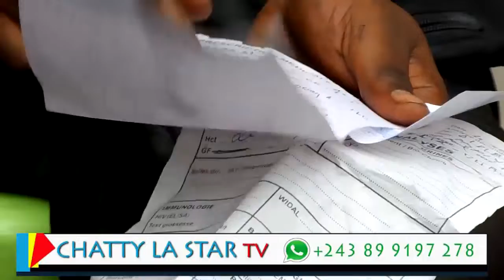NANI APANZY GROUPE YA PRES VUE DE LOIN HERMAN KASONGO KOKAKUA